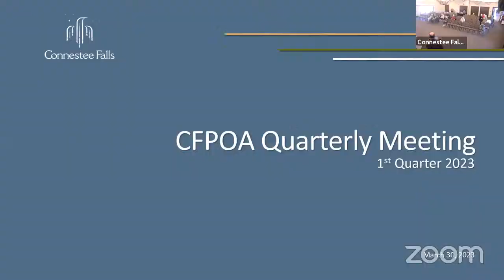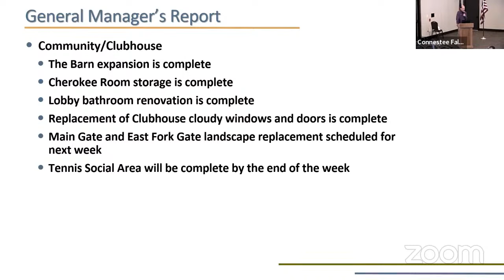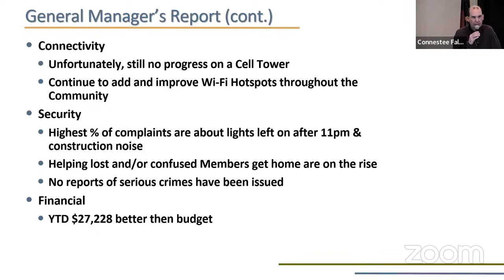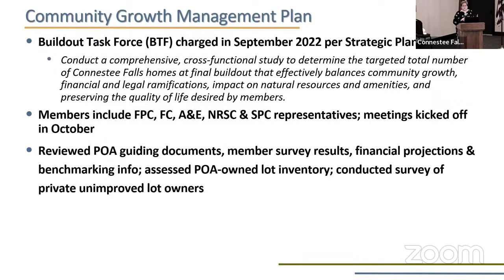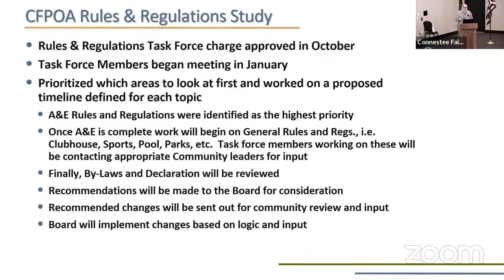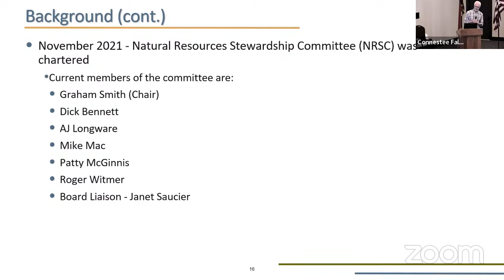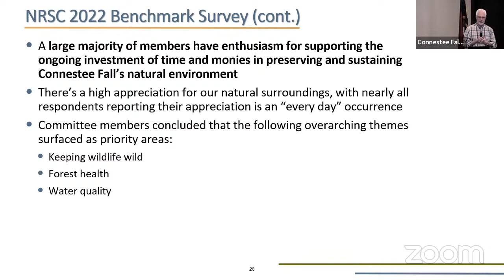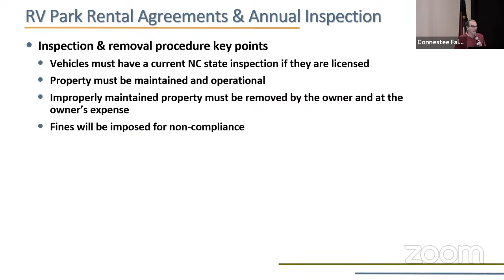CFPOA Board Meeting